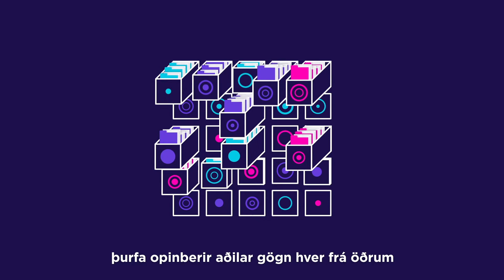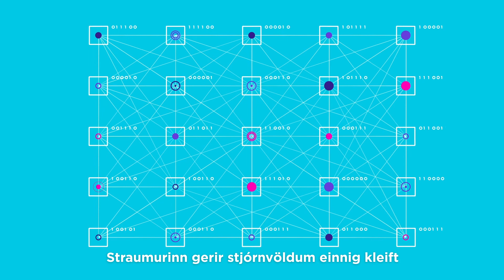Straumurinn - Íslenska X-Road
Kynning á Straumnum/X-Road fyrir stofnanir og sveitafélög.
Algjör snilld.